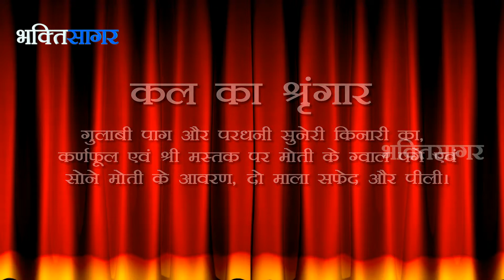Bhakti Sagar : Aaj Ka Darshan Jayeshth Shukla Pasthi 14 July 2013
Todays Date According to Hindu Calender, Todays Tithi, Sringar & Tomorrow